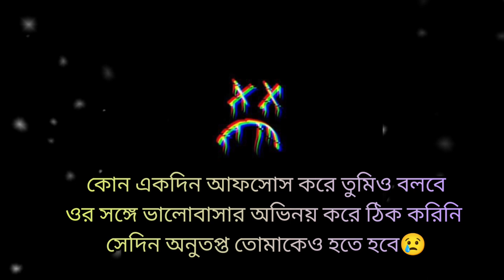ভালোবাসতে না পারলে কাউকে কষ্ট দিও না।